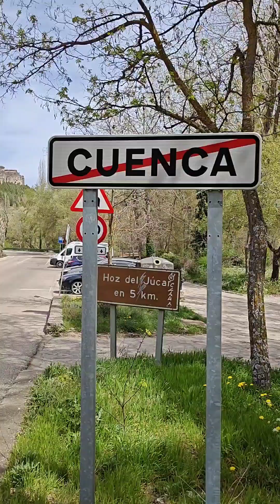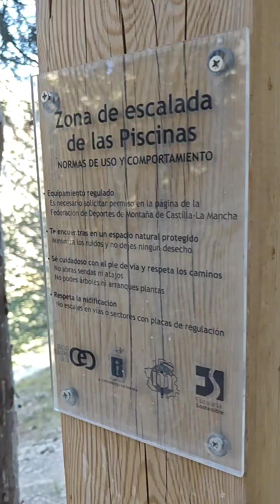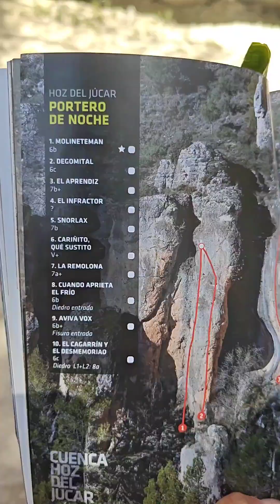Visiting Cuenca, a world class sport climbing destination only 50 minutes away from Madrid, Spain